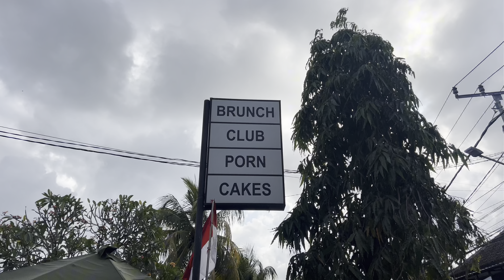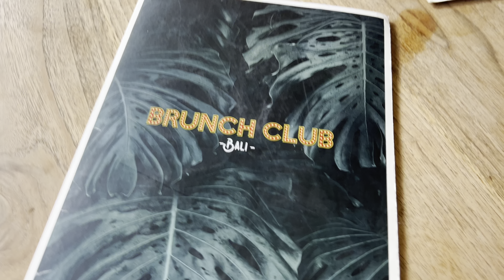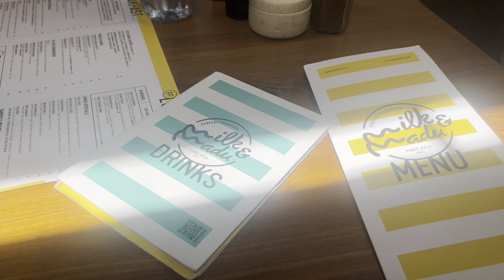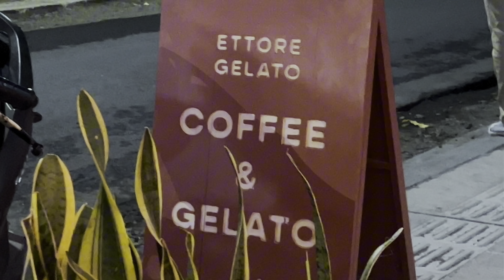A day in our life Bali 🇮🇩 edition | Ettore Gelato | The Lawn | Belly Laughs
My friend Abi popped in for 5 days and on our first day we went to

The Brunch Club
Times Warung
Milk and Madu
Nail shop next to milk and madu
Chilled by the pool
Watched sunset at Batu Bolong
Dinner at ‘Home’
Ettore Gelato